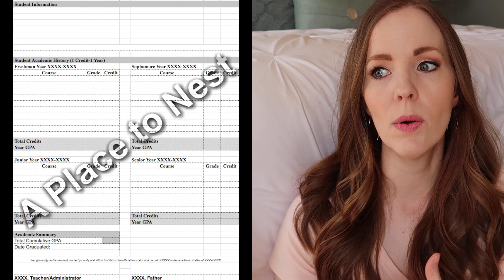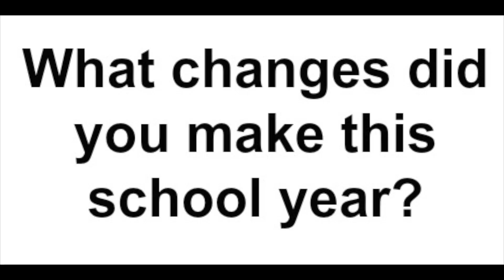HOMESCHOOL YEAR-IN-REVIEW | 10TH & 4TH GRADE CHANGES & UPDATES + HOMESCHOOL CURRICULUM SALE!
(Excludes Logos Science kits, Answers in Genesis, or Testing & Evaluation )

In today's homeschooling video I'm sharing our homeschool year-in-review for the 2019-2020 school year.  This year I had a 10th grader and a 4th grader. Mostly, our year was somewhat uneventful but we did have a few homeschool curriculum changes, some college prep, homeschooling through quarantine and an "incident" that led to us quitting our co-op.  Ok, so maybe it wasn't so uneventful after all! lol Make sure you give this video a THUMBS UP if you like homeschooling videos and check out my ENTIRE homeschooling playlist

WHY WE ARE QUITTING OUR HOMESCHOOL CO-OP | HOW TO CHOOSE A HOMESCHOOL CO-OP & DO YOU NEED ONE?

DAY IN THE LIFE!| LAST DAY OF HOMESCHOOL, SUMMER SCHOOL, FIRST TIME VENTURING OUT & DOLLAR TREE HAUL

Hi, I'm Becky, a stay-at-home/work-at-home/homeschooling mom of two girls.

*Fetch Rewards: Earn points for gift cards and every time you shop!

*Purchase my editable high school transcript template for only $10 that you can use for multiple students!

*Kingdom Strollers: The BEST stroller rental company in Orlando! Save up to 50% on stroller rental vs. Disney World!

I LOVE MAIL and I would love to hear from you:
Becky Aplacetonest

HOMESCHOOL YEAR-IN-REVIEW 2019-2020 | 10TH & 4TH GRADE CHANGES & UPDATES  + HOMESCHOOL CURRICULUM SALE!